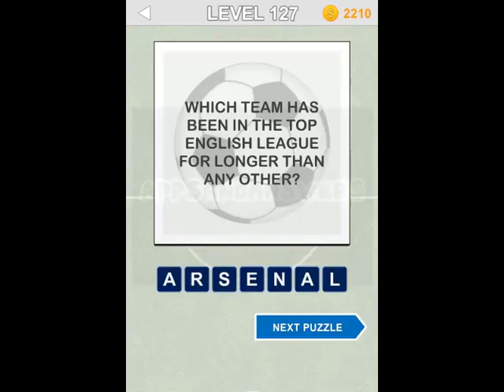Big Soccer Quiz - World 2014 Level 121-130 Answers